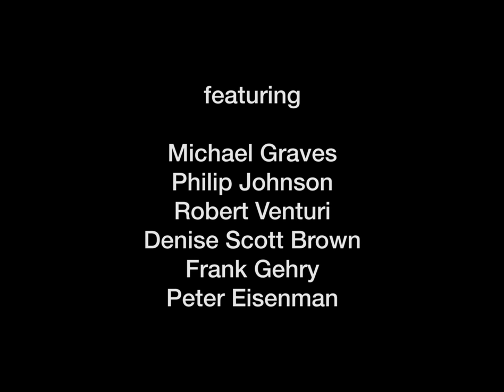BEYOND UTOPIA: Changing Attitudes in American Architecture 2K [trailer]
BEYOND UTOPIA
Changing Attitudes in American Architecture

Amazon Video:

Narration by Martin Filler and Rosemarie Bletter.

Beyond Utopia: Changing Attitudes in American Architecture features Robert Venturi, Denise Scott Brown, Frank Gehry, Michael Graves and Peter Eisenman, all of whom are protégés of Philip Johnson. These innovators rejected the European modernism of Mies and Corbusier in search of alternative directions. Their buildings of the time are shown and discussed in their offices and on location.